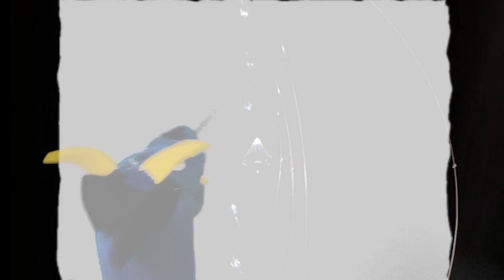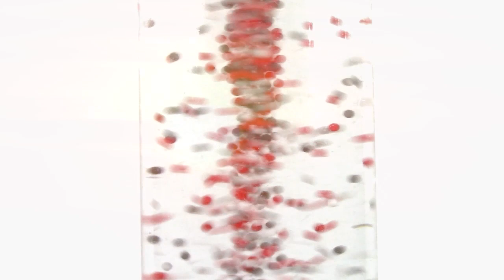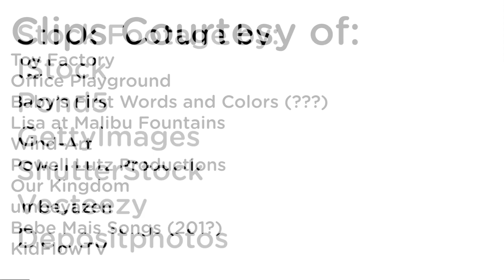Discovering Colors with Vincent (2022)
Introduce your little one to the colors of the rainbow. from Yellow to Blue! accompanied by a goat artist named "Vincent Van Goat" along with his paintings.